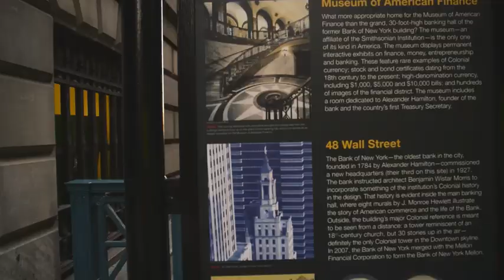Surprising Quest | She did not expected that | Puzzle out a financial history of New York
It is a preview of upcoming video
Look at the New York City from the other side by finding clues about financial background of the Big Apple!